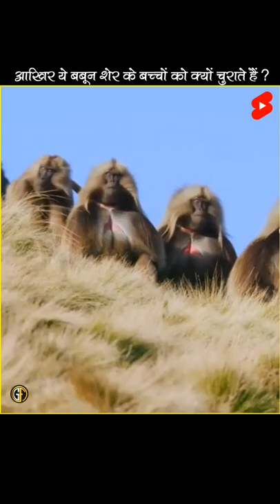Why Baboons Steal Lion's cub ?😲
baboons steal lion cub
baboons fighting
lion cub kidnaping
baboons
steal
baboon
lion king
lion fight
lion
lions
wa top
things
facts
wild life
wildthing
watop
arvind arora
a2motivation
greatfacts
curio